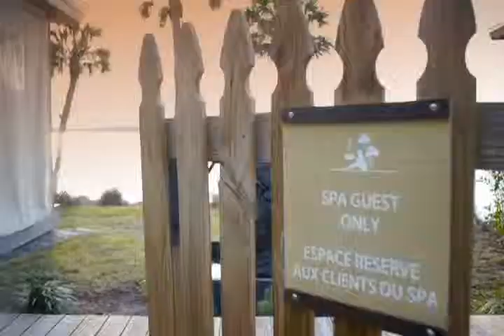Club Med Sandpiper Bay / Sunway Travel Group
Everyone loves vacations. Relaxing, playing, and doing all of those "vacation" things. But after awhile, they all start to feel the same. And you can't help but want something more. Whether you're an athlete, a couple, or a group, deep down you want more excitement, more energy. You want a place that creates a more enriching experience and allows you to focus on your well-being.

A better place. A bolder place.

Live well. Live bold.

Game on.

Welcome to the new Sandpiper Bay